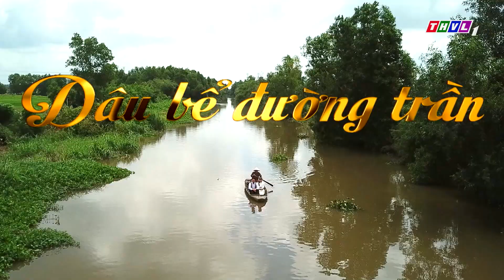Dâu bể đường trần - Tập 29[1]: Hồng Xuân ghen tức khi thấy Thư có tất cả mọi thứ còn mình thì không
Dâu bể ấy bắt đầu từ những thiệt thòi của một thân phận bé mọn và nuôi dưỡng những tham vọng phù hoa. Để rồi phụ rẫy tào khang, tham sang phụ khó... Và cái giá phải trả là cả một đường trần đầy dâu bể... Mời quý khán giả đón xem bộ phim truyện Việt Nam "Dâu bể đường trần" phát sóng vào lúc 20h từ thứ Hai đến thứ Bảy, trên kênh THVL1, bắt đầu từ ngày 16/07/2020.